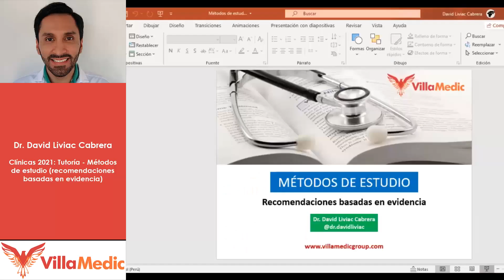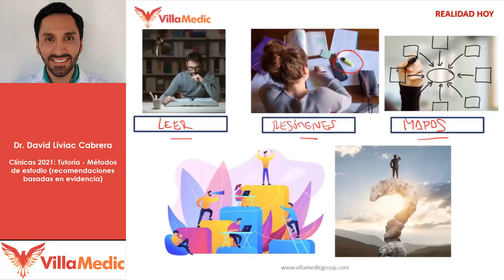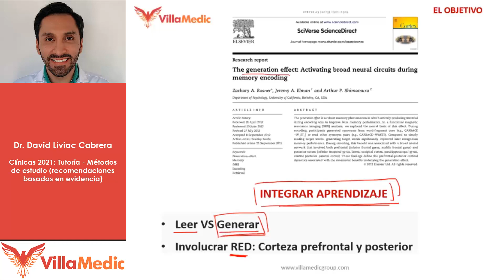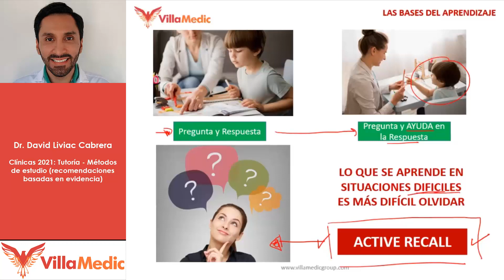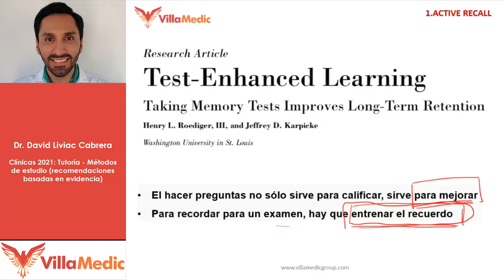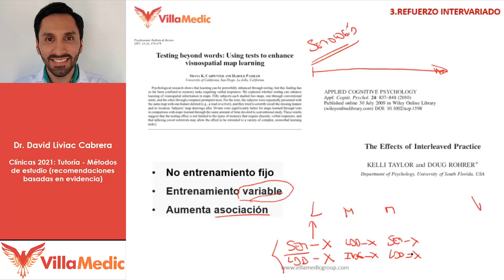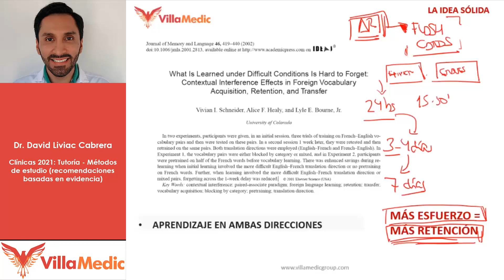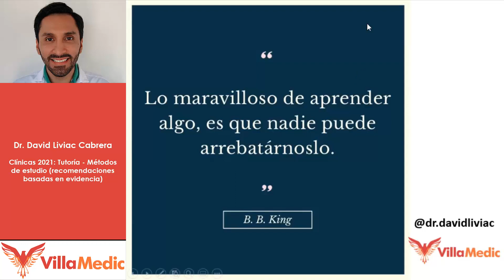Métodos de estudio | Villamedic